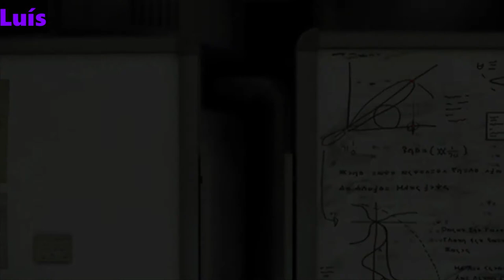SCHOOL SUCKS! | Pokemon Scarlet / Violet CROSS CABLE Episode 4 | Cable Let's Play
Hello guys and welcome back to another episode of the Pokemon Scarlet / Violet Cross Cable series! Today on episode 4, we're heading into the thick of it with some school lessons and an introduction to Professor Turo! We also get to see Luis's perspective now and we'll switch off after every cross cable battle.

Pokémon Scarlet and Pokémon Violet are 2022 role-playing video games developed by Game Freak and published by Nintendo and The Pokémon Company for the Nintendo Switch. Announced in February 2022, they are the first installments in the ninth generation of the Pokémon video game series and were released worldwide on 18 November 2022. Pokémon Scarlet and Violet largely follow the same basic gameplay structure of previous Pokémon games, where players obtain creatures known as Pokémon, primarily through catching and trading, and use them to explore the world and battle other Pokémon trainers.